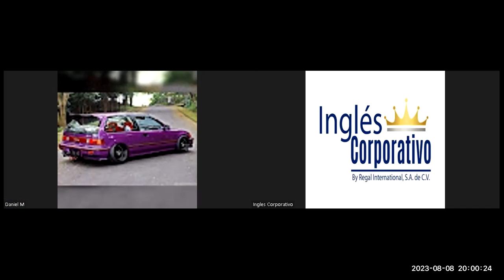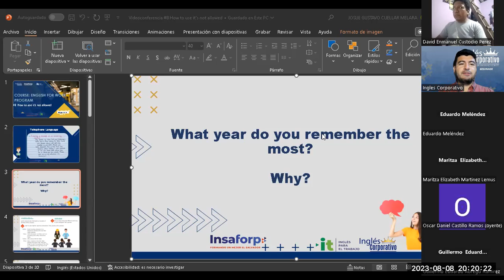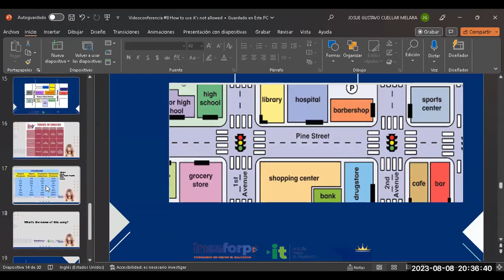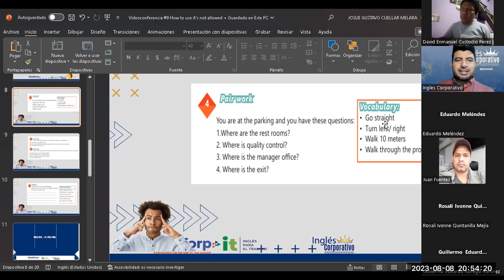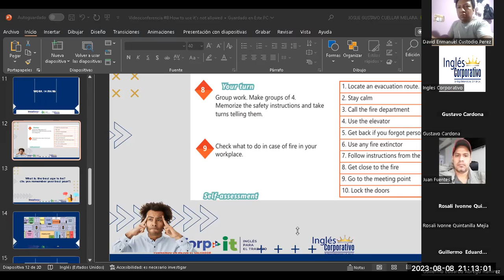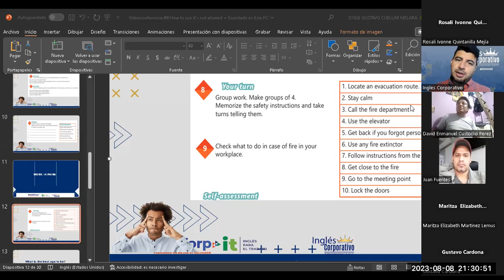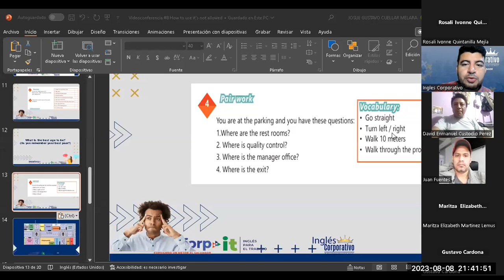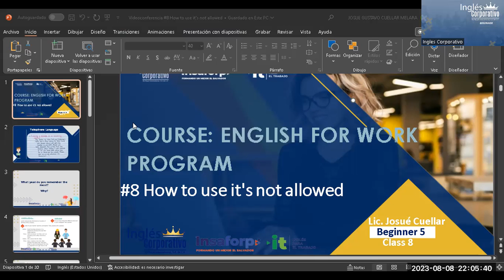Sesión 8-08-08-2023-29750-8048-0124/2023-Cuellar-How to use it's not allowed